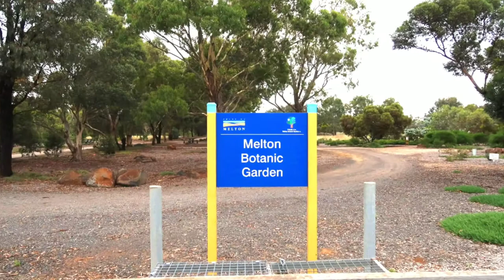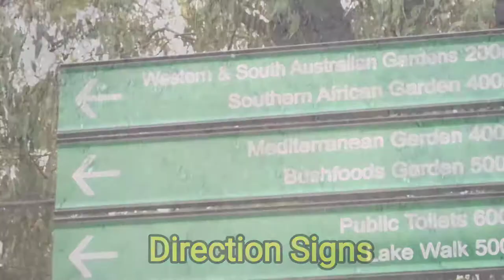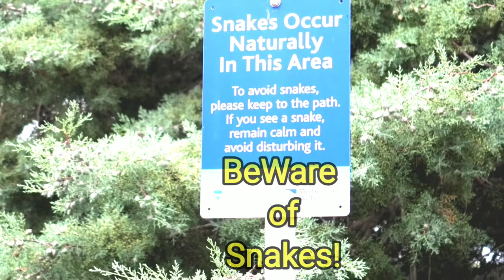Melton Botanic Garden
Located at 40 Lakewood Blvd, Melton Victoria 3337. A Gardener's Paradise where you can have a walk and enjoy the beauty of Plants. The Park has free quide maps that you can get from their Bulliteen Board. There are benches and Tables scattered around the Park. Shadded Tables and BBQ are available to the public. Toilet and Water Station are available as well. Bring the Family and enjoy a Weekend Barbie while enjoying the View of the Lake.